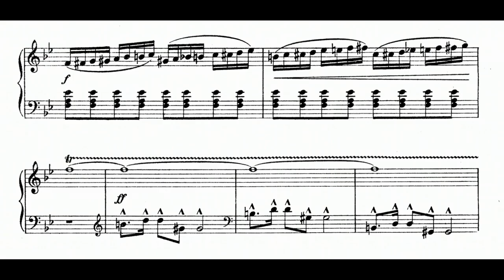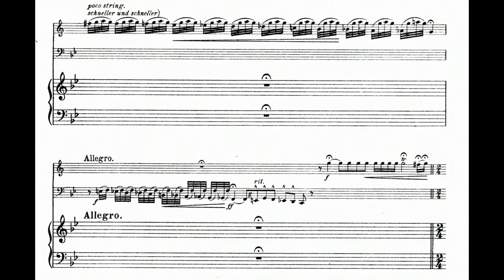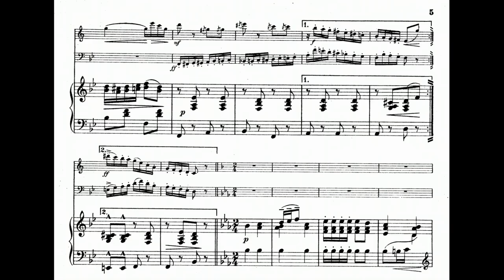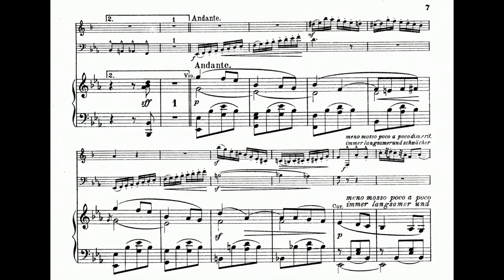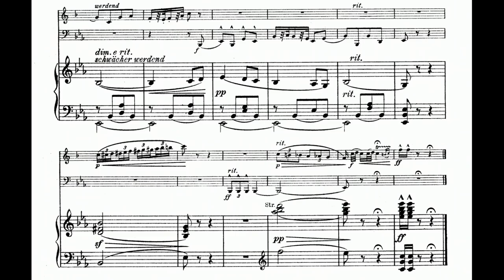Julius Fučík: "Die Gardinenpredigt" Burleske, Op. 268 (19XX)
00:00 - I. Burleske: Allegro
Musicians: Hudba Hradni Straže Praha under Stanislav Horák
Year of Recording: 1982 (?)
"Julius Fučik (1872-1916) was born in Prague and studied at the conservatory in that city at a time when Antonín Dvořák was also a pupil there. He was an extremely productive composer with over 400 works to his name, among them operettas, chamber music, masses and songs. Today, however, he is almost exclusively known for his marches, more than a hundred of them, of which two have become especially famous: Einzug der Gladiatoren (Entry of the Gladiators), and Florentiner Marsch. The first of these was originally called Grande Marche Chromatique but, inspired by the gladiatorial combats in ancient Rome, Fučik later gave it its present, much more thought-provoking title. Anyone who has ever been to the circus cannot have avoided hearing it. One might imagine that this was Fučik's most popular march, but an international survey placed the Florentiner Marsch in first place. It has the subtitle Grande Marcia Italiana, and the word Florentiner is an allusion to the city of Florence." (NAXOS)